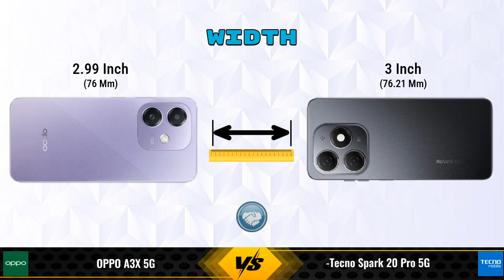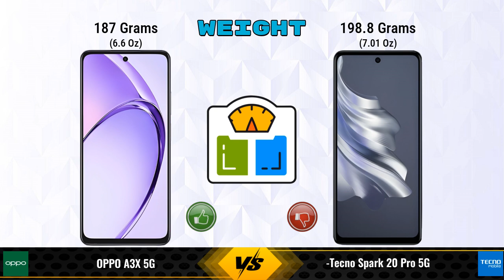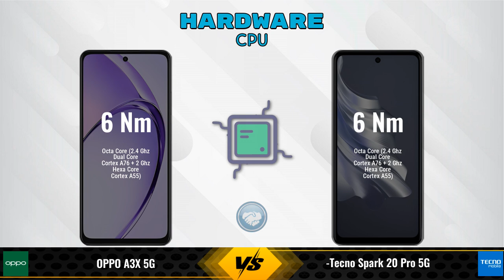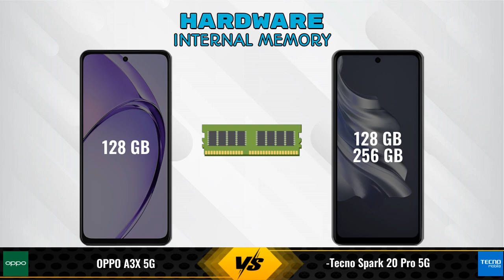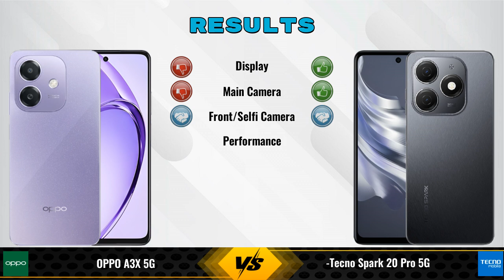OPPO A3X Vs Tecno Spark 20 Pro || Full Comparison ? Which one is Best?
In this video, we provide an in-depth comparison between the OPPO A3X 5G Vs Tecno Spark 20 Pro 5G.We cover all the key specifications, features, and performance aspects to help you decide which phone is better for your needs.

### OPPO A3X 5G 4 GB / 128 GB Details:
- **Brand:** OPPO
- **Price:** 13499

- **Variants:**
4 GB / 128 GB - 13499

Flipkart :

### Tecno Spark 20 Pro 5G 8 GB / 256 GB Details:
- **Brand:** Tecno
- **Price:** 16999

- **Variants:**
8 GB / 256 GB - 16999
8 GB / 128 GB - 15999 (Flipkart)

oppo a3x 128gb vs tecno spark 20 pro 5g 256gb full specifications
tecno spark 20 pro 5g 256gb vs oppo a3x 128gb full specifications
oppo a3x 128gb vs tecno spark 20 pro 5g 256gb comparison
tecno spark 20 pro 5g 256gb vs oppo a3x 128gb comparison
oppo a3x 5g vs tecno spark 20 pro 5g comparison
oppo a3x 5g vs tecno spark 20 pro 5g
tecno spark 20 pro 5g vs oppo a3x 5g comparison
tecno spark 20 pro 5g vs oppo a3x 5g
oppo a3x 128gb vs tecno spark 20 pro 256gb comparison
oppo a3x 128gb vs tecno spark 20 pro 256gb - in-depth comparison & review
oppo a3x 128gb vs tecno spark 20 pro 256gb - which is better? full specs comparison
oppo a3x 128gb vs tecno spark 20 pro 256gb - detailed review and specifications
oppo a3x 128gb vs tecno spark 20 pro 256gb camera test
oppo a3x 128gb vs tecno spark 20 pro 256gb speed test
oppo a3x 128gb vs tecno spark 20 pro 256gb pubg test
oppo a3x 128gb vs tecno spark 20 pro 256gb gaming test
oppo a3x 128gb vs tecno spark 20 pro 256gb battery test
oppo a3x 128gb vs tecno spark 20 pro 256gb charging test
oppo a3x 128gb vs tecno spark 20 pro 256gb antutu benchmark
oppo a3x 128gb vs tecno spark 20 pro 256gb durability test
oppo a3x 128gb vs tecno spark 20 pro 256gb waterproof test
oppo a3x vs tecno spark 20 pro comparison
oppo a3x vs tecno spark 20 pro - detailed review and specifications
oppo a3x vs tecno spark 20 pro - which is better? full specs comparison
oppo a3x vs tecno spark 20 pro - in-depth comparison & review
oppo a3x vs tecno spark 20 pro camera test
oppo a3x vs tecno spark 20 pro speed test
oppo a3x vs tecno spark 20 pro pubg test
oppo a3x vs tecno spark 20 pro gaming test
oppo a3x vs tecno spark 20 pro battery test
oppo a3x vs tecno spark 20 pro charging test
oppo a3x vs tecno spark 20 pro antutu benchmark
oppo a3x vs tecno spark 20 pro durability test
oppo a3x vs tecno spark 20 pro waterproof test

### Competitor Comparisons:

Moto G85(8 GB / 128 GB) - 16999 , Release Date